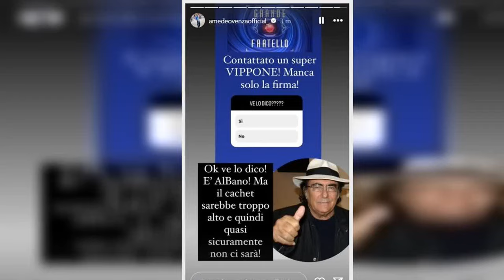“Ha chiesto tanti soldi”. Al Bano chiamato dalla tv per il reality: “Il cachet è altissimo”